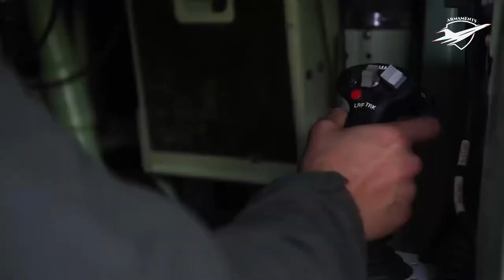Iron Fist 2022: US Marines, JGSDF soldiers conduct fire support coordination exercise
U.S. Marines with 1st Platoon, Charlie Company, 3rd  Amphibian Battalion, 1st Marine Division, conduct battle sight zero and static live-fire training with .50-caliber machine guns mounted onto amphibious combat vehicles during exercise Iron Fist 2022 at Marine Corps Base Camp Pendleton, California, Jan. 17-18, 2022. For almost two decades, the U.S. Marine Corps, U.S. Navy, and Japan Ground Self-Defense Force have conducted exercise Iron Fist, training together in amphibious operations and affirming the U.S. commitment to our allies. (U.S. Marine Corps video by Cpl. Sydney Smith and Cpl. Carl Matthew Ruppert)

IMPORTANT！

-The appearance of visual / audio information does not contain endorsement of U.S. Dod.
 -Few of the images, raw footages and dlips were not created / owned by us. This video is purely fan- made to draw & present comprehensive analysis as well critic, if you ( owners)have seen your content and want to remove the same, please message us privately or mail us On：